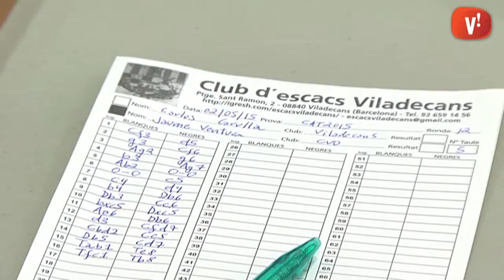Viladecans acull la final catalana d'escacs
El Club d'Escacs Viladecans ha aconseguit importants èxits aquesta temporada